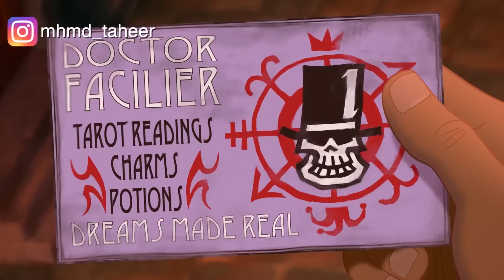ياترى الامير اللى اتحول ضفدع هيعرف يقنع الاميرة تحبه ويتفك السحر؟.. فيلم The Princess and The Frog